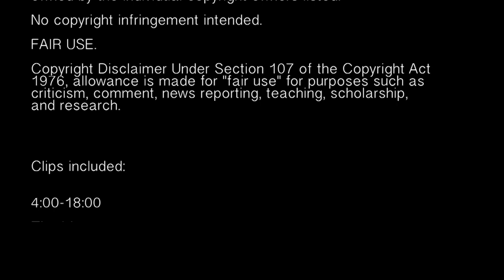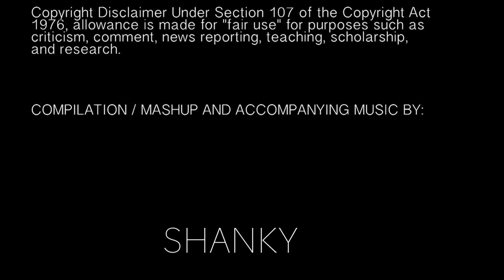HOPELESS ~Music video SHANKY ~ Ypsi Ypsilanti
This is my first attempt at using creative commons video footage to make a video. The animated cartoon Contents in this video has been edited from their original states. They have been modified, cropped, cut, colored and overlayed, they are still owned by the individual owners listed.

Clips included:

Part 1
4:00 - 18:00

Part 2
18:01 - 28:19

Part 3
28:20 - 40:08

Part 4
40:09-  53:03
trip to the land of Quebracho
by Manuel Quiñones

Part 5
53:03 - 1:01:05
LOONEY TUNES |Merrie Melodies - A Day at the Zoo (1939)

Part 6
1:01:06 - 1:15:15

Part 7
1:15:16 - 1:19:17

Part 8
1:19:18 - 1:27:14

Part 9
1:27:15 - 1:34:21
animation: woman with sword running…

Part 10
1:34:22 - 1:45:06
Bimbo's Initiation HD 1080p

Part 11
1:45:07 - 1:51:15

Part 12
1:51:16 -  2:01:04
Pippi Longstocking ❤ Episode 1 ❤ Pippi moves into Villa Kunterbunt

Part 13
2:01:05 - 2:08:21

Part 14
2:08:22 - 2:31:02

Overlay
Part 15
2:15:15 - 2:24:06
Little Lulu: Bored of Education (1946)

Part 16
2:31:03 - 2:51:04